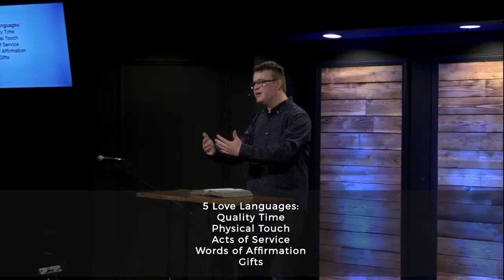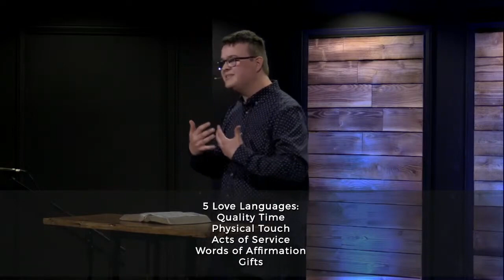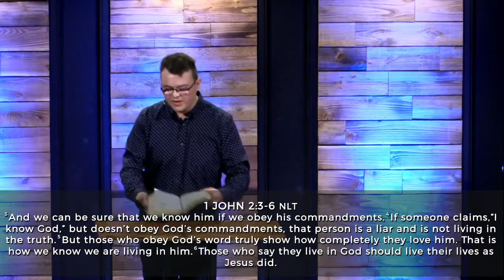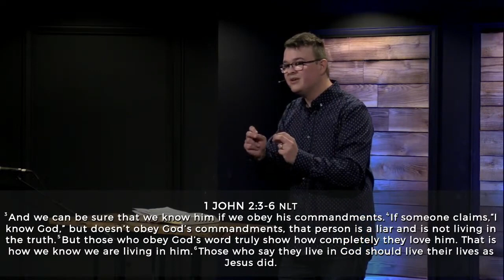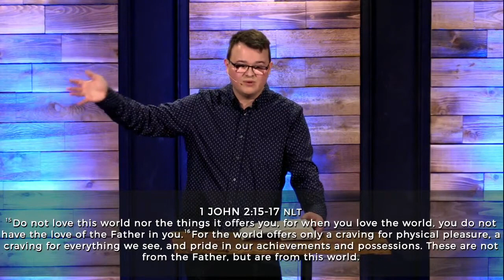May 7 - God's Love Language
The Father has LAVISHED His love on us. He has loved us so well! But how do we love him back? What makes God feel loved + appreciated?